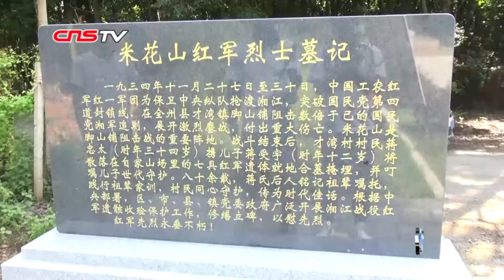广西：祖孙五代守护红军英灵85年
仲夏的午后，75岁的蒋石林带着孙子孙女来到米花山下，为红军烈士扫墓。蒋石林说，前段时间雨水多，特地过来看看，给红军墓拔除杂草。蒋石林是广西全州县才湾镇才湾村的一名村民。这座墓是他爷爷蒋忠太和父亲蒋受宇所立，长眠其中的7位英烈是在脚山铺阻击战中牺牲的红军指战员。